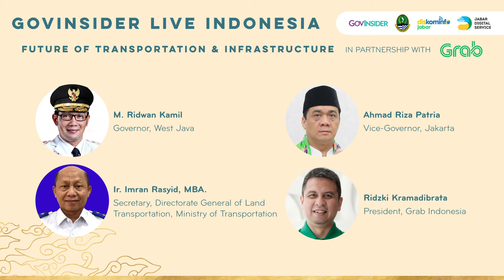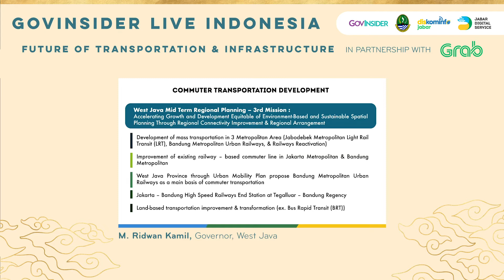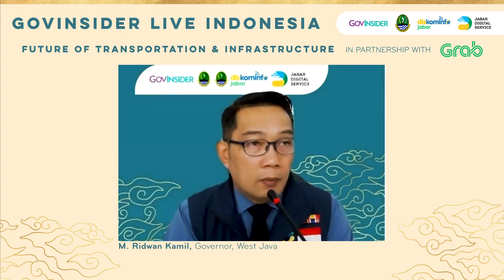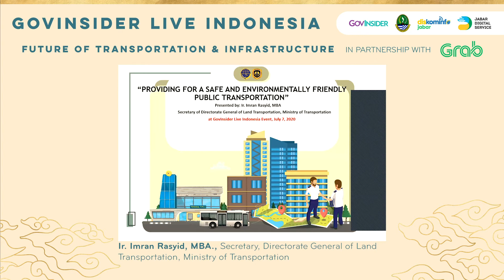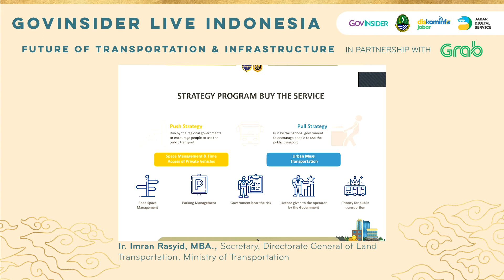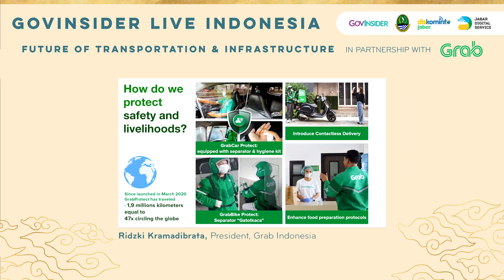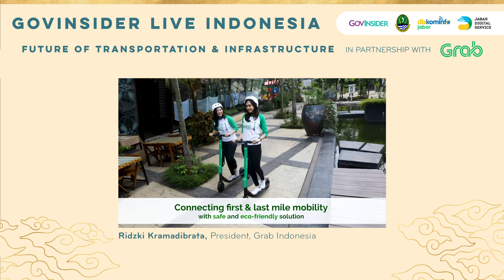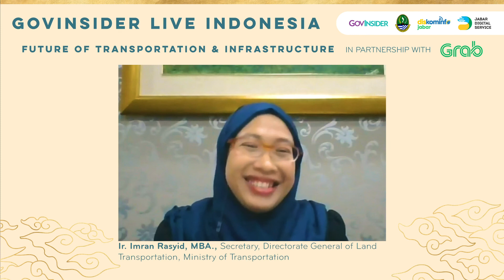Future of Transportation & Infrastructure — GovInsider Live Indonesia 2020